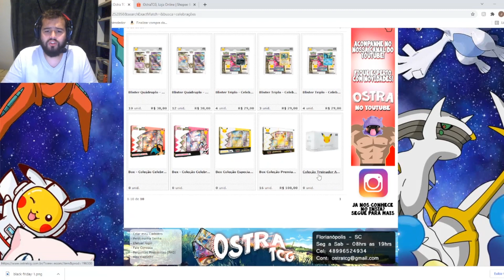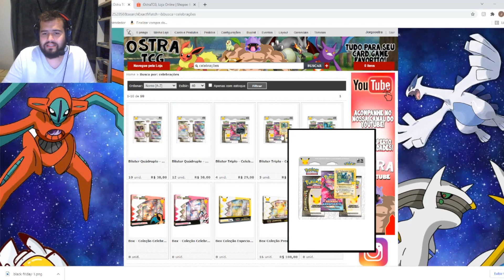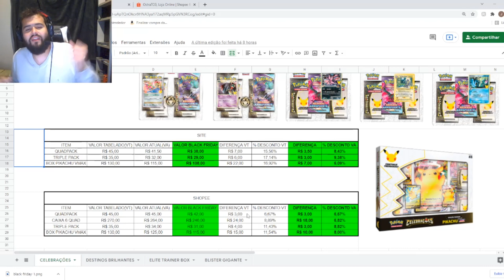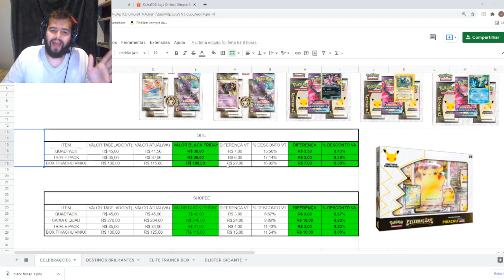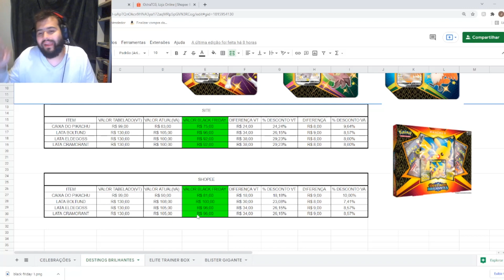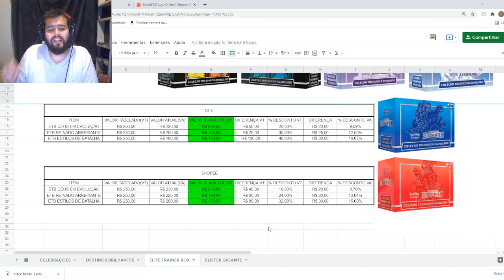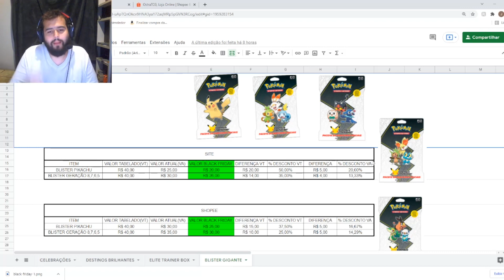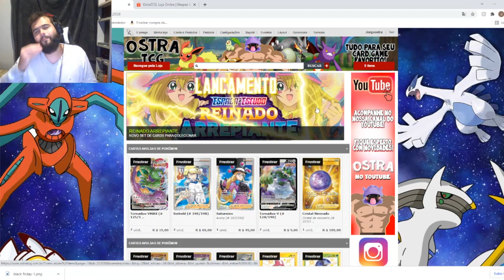BLACK FRIDAY OSTRATCG